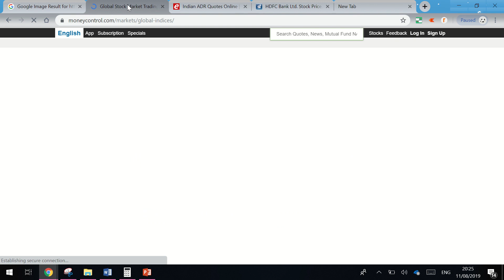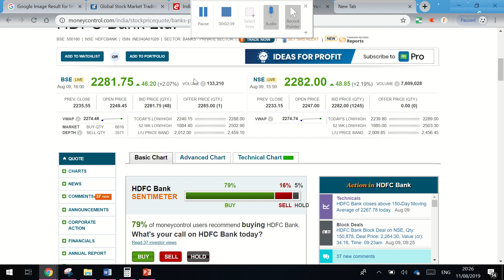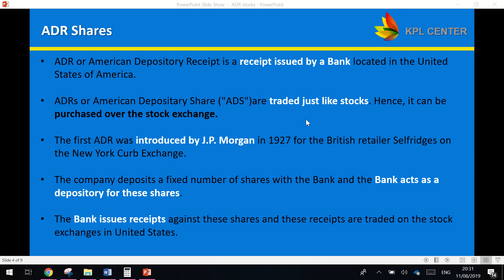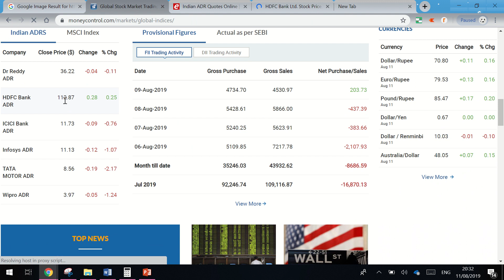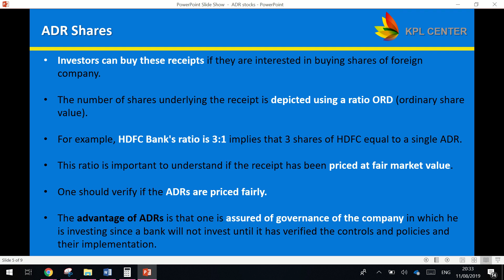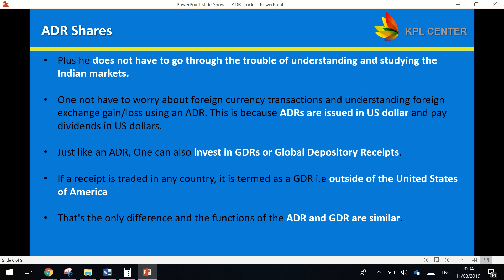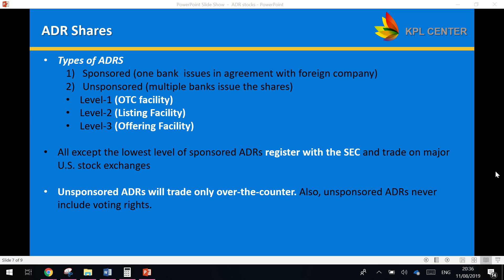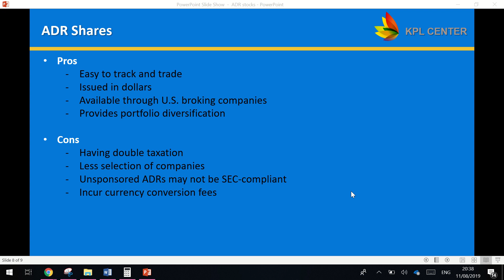DEPOSITORY RECEIPT (ADR, GDR, IDR) | TAMIL | KPLCENTER | GK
DEPOSITORY RECEIPT (ADR, GDR, IDR) | TAMIL | KPL CENTER | GK

Regards
GK